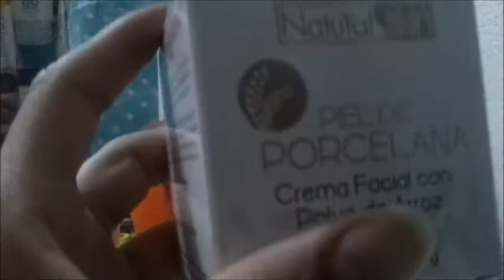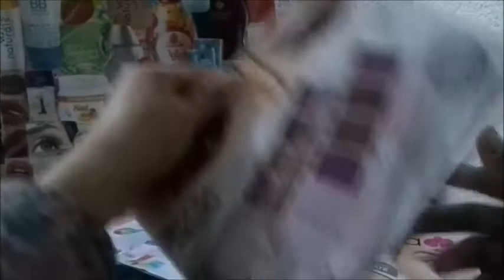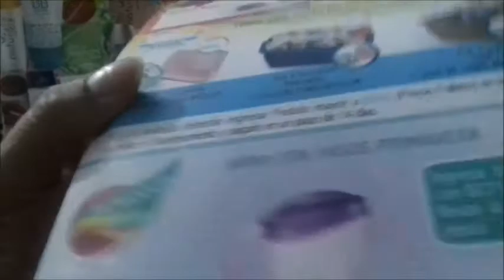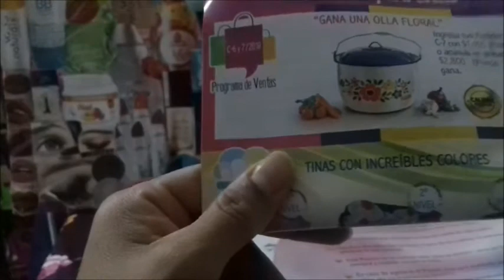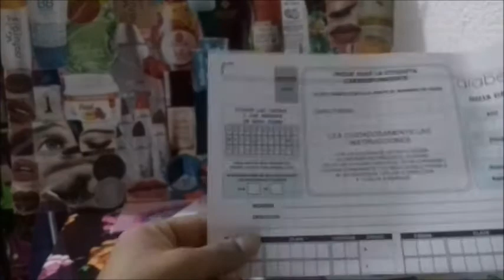Unboxing/pedido Arabela C5 México 2018